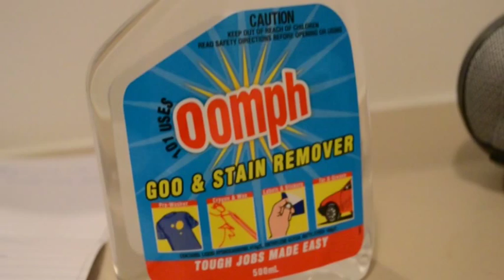Natalie Whalley Film Reel 2014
Film Reel Natalie Whalley 2014

The genres throughout my reel are Comedy, Musical, Historical Drama, Romance, Voice over, Shakespearean, Advertisement, and Musical Comedy. Having a range of different film genres allows the viewer to see my versatility as a screen actor.

The first video in my reel is a segment from the stage play 'Bombshell' by Joanna Murray Smith. The character played is Theresa McTerry and she is a frantic bride coming to personal realisations on the day of her wedding. This segment shows my comedic value and the maturity I could bring to a film character. It also hints at the age range that I can play. Obviously a bride would be generally around the age of 23 -- 28.

Millie, from 'Thoroughly Modern Millie' shows my other talent of singing and proves my ability to perform in a musical film. The character of Millie is strong and independent, just as Roxie Hart and Velma Kelly are in Chicago, being two other characters I have the ability to also play.

The Joan of Arc performance within the Reel is my own work; however the segment of lines shown in the reel is taken directly from the film 'Joan D'Arc'. This segment is important in the reel to show my emotional abilities and my vulnerability as an actress. It shows the strength of my voice and intensity I can bring.

The voice over section from 'Dear John' shows my ability as a voice actor and also my ability in the genre of Romance. Taken from this could also be my ability to perform the role of Allie from 'The Notebook' or Jasmine from 'Blue Jasmine'.

The piece from Shakespeare's 'The Tempest' shows my ability to perform classic texts and characters and my ability to also speak Shakespearean language. Adding an already filmed background to this scene would fit within the film. The role of Miranda again shows my vulnerability, but also my innocence, youth and ability to play a character that is much younger than my own age.

The segment from 'You're a Good Man Charlie Brown' as Sally Brown is important to again point out my ability as a singer and dancer, proving my importance and ability in a musical film, also showing my age range and comedic value again.

Lastly, the advertisement segment is critical within the reel to show my versatility as a television actor.

The natural laughing shot at the end adds an impersonal touch, allowing the viewer to feel as if they could connect to me and get to know me through the reel.

All filmed throughout the years of 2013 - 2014.
Editing by: Natalie Whalley with assistance from Oliver Levi-Malouf
Photography/Headshots: Rachel Houlahan - Juzz Photography

Age: 16
Daramalan College, Canberra, ACT